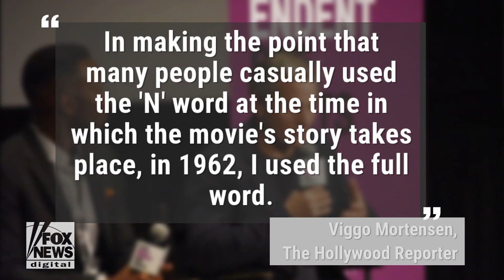Actor apologizes for using N-word during panel discussion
Oscar-nominated actor Viggo Mortensen apologized for using the N-word during a panel discussion following the screening of his new film "Green Book."